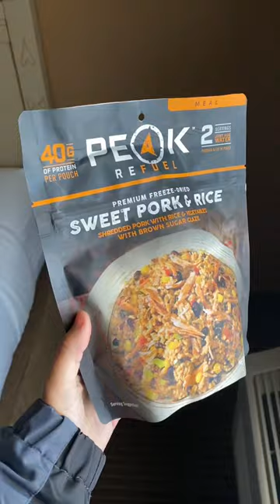What I eat in a day - while hiking in Utah!